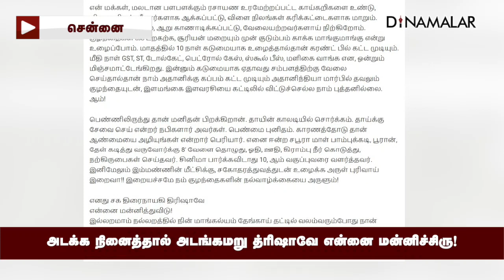நடிகை த்ரிஷாவிடம் மன்னிப்பு கேட்ட மன்சூர் அலிகான் | Mansoor Ali Khan | Mansoor Ali Khan Trisha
நடிகை த்ரிஷா பற்றி
நடிகர் மன்சூர் அலிகான் அவதூறாக பேசியிருந்தார்.

அவர் மீது நடவடிக்கை எடுக்க தேசிய மகளிர் ஆணையம் உத்தரவிட்டது.

சென்னை ஆயிரம் விளக்கு மகளிர் போலீசார் மன்சூர் அலிகான் மீது பாலியல் தொல்லை உள்ளிட்ட இரு பிரிவுகளில் வழக்குப்பதிவு செய்தனர்.

நேற்று இன்ஸ்பெக்டர் தனலட்சுமி முன்
மன்சூர் அலிகான் விசாரணைக்கு
ஆஜரானார்.

த்ரிஷாவை நடிகையாக மதிக்கிறேன்.
தனிப்பட்ட முறையில் அவரை விமர்சிக்கவில்லை;
என் பேச்சு தவறாக சித்தரிக்கப்பட்டுள்ளது என
விளக்கம் அளித்தார்.Mansoor Ali Khan | Mansoor Ali Khan Trisha